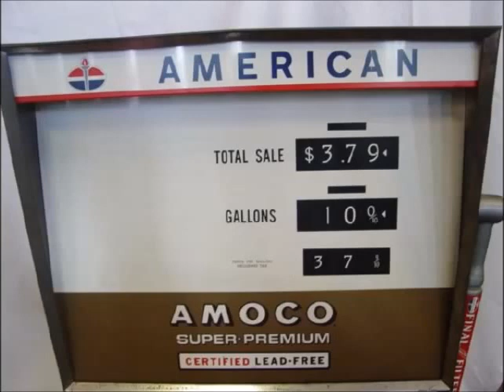Amoco/American Oil 1970's radio commercial spots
Taken from original mother tapes thrown out sometime in the mid 1970's this is 12 tracks for Amoco/American oil radio spots.